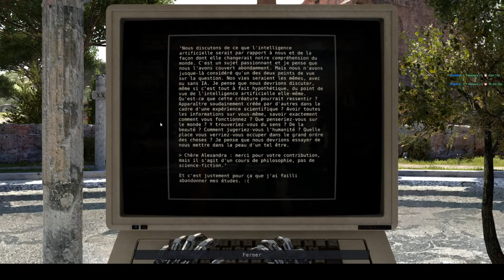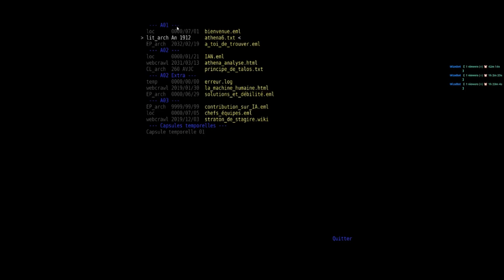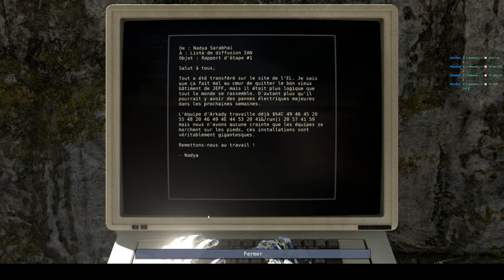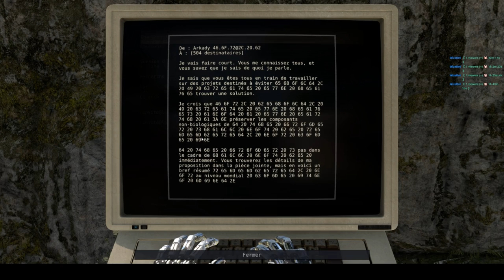The Talos Principle - 17/08/19 - Partie 3/7